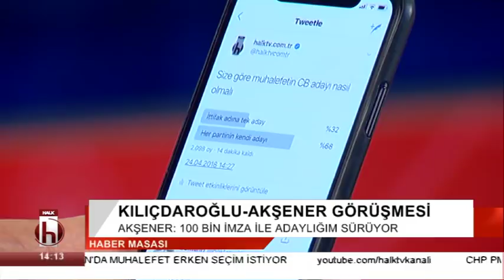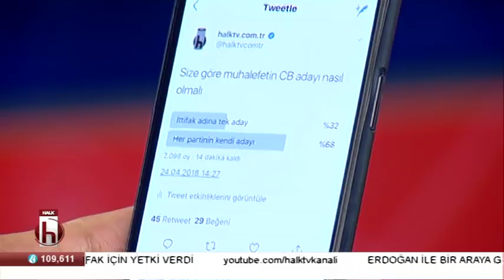Akşener-Kılıçdaroğlu görüşmesi ve Abdullah Gül olayının perde arkası